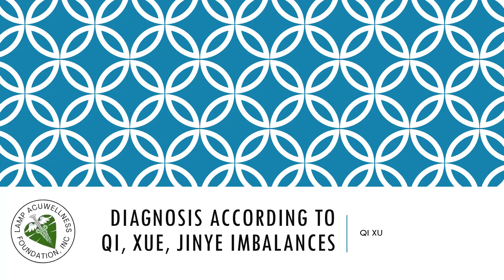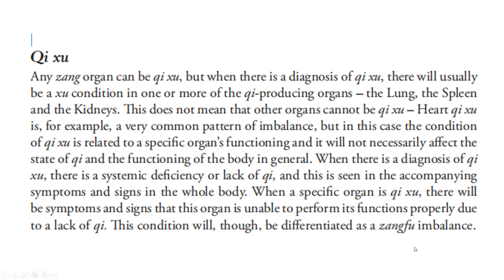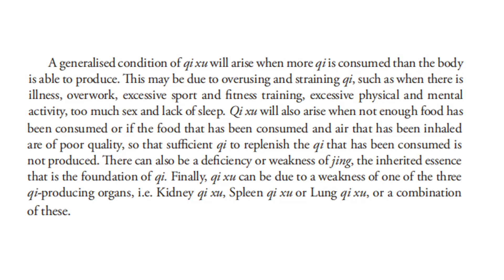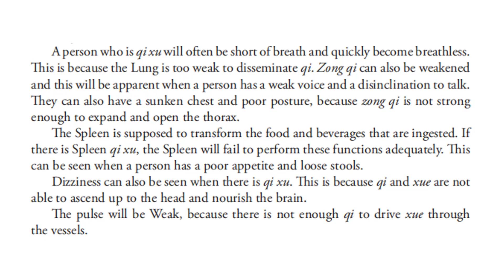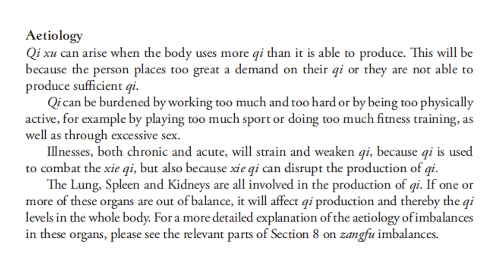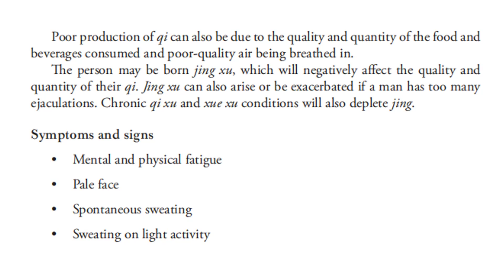QI DEFICIENCY (QI XU)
Roughly translated, qi means energy, so, simply put, a qi deficiency means low energy. This low energy can affect the body as a whole or just specific organs that cause different symptoms. A general qi deficiency may cause some overall symptoms of fatigue and illness.

When Qi is Deficient, it typically appears as tiredness or weakness in the body. Since Qi is lacking, it is unable to perform any of its functions. Some of the symptoms for Qi Deficiency also commonly apply for other conditions.

This may apply to any of the different types of Qi, including the Qi in Organs. For instance, if Defensive Qi is insufficient, the person may be prone to frequent colds and flu and spontaneous sweating. If Spleen Qi is Deficient, the Uterus or Bladder may prolapse or the appetite may be poor and digestion sluggish. Kidneys Qi Deficiency may cause poor Body Fluids regulation and thus leads to edema, frequent urination or incontinence.

The most common types of Qi Deficiency are Lungs and Spleen Qi Deficiencies. This is because the Lungs 'govern Qi' and the Spleen is the source of Qi through its activity of transformation and transportation. Heart or Kidneys Qi Deficiency is also fairly common.

Causes
Precursor patterns: Qi Deficiency can derive from Phlegm Misting the Heart Spleen not controlling Blood

Weak constitution : If patients have some inherited conditions, they are prone to have weaker constitutions then others. This can be a cause of general Qi Deficiency.

Overwork : Prolonged working without proper rest can consume general body Qi.

Chronic diseases: Long term sickness consumes general body Qi.

Pulse type(s): Empty (Xu) or weak (Ruo)

Tongue description: Pale tongue

Main symptoms: Fatigue Weak voice Listlessness Loose stools Poor appetite General weakness Aversion to speak Shortness of breath Spontaneous sweating Frequent Colds or Flu

Key characteristic symptoms of this pattern are the general weakness and fatigue.